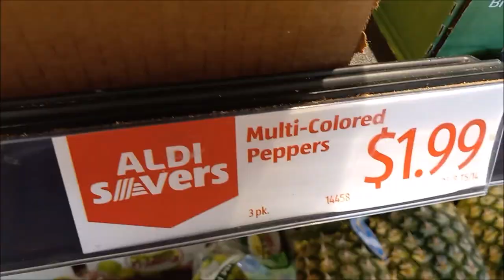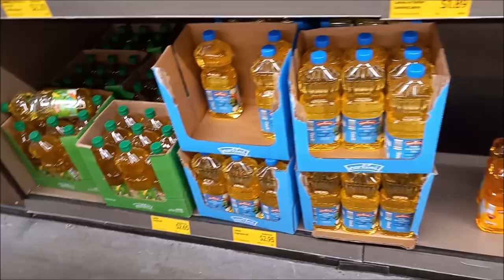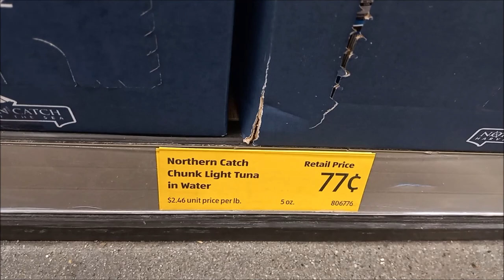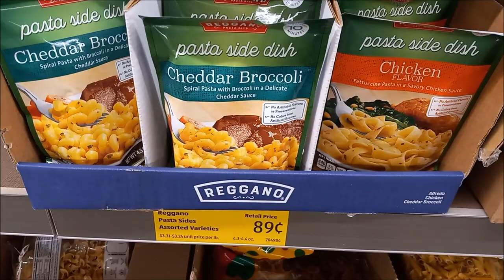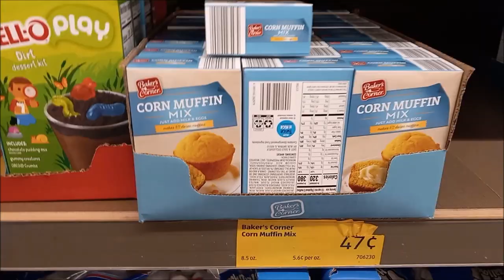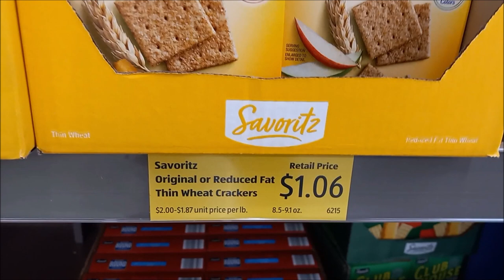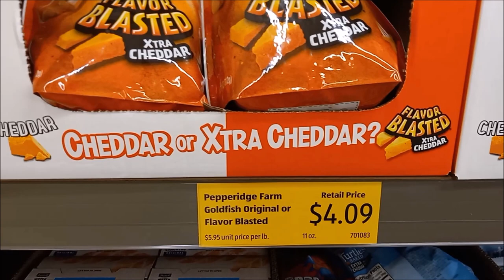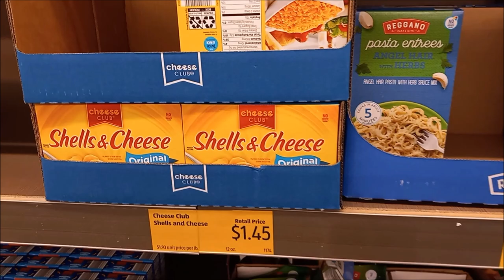HAS INFLATION ALREADY MADE IT TOO LATE TO PREP? I WENT INSIDE ALDI & WAS SHOCKED BY THE PRICES!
EVEN IF I COULD AFFORD IT, IS THERE ANY FOOD LEFT TO BUY?! HAVE I ALREADY BEEN PRICED OUT HAVING A PREPPER STOCKPILE? dontpanic I went inside the ALDI store instead of the dumpster and found tons of food still under $1.